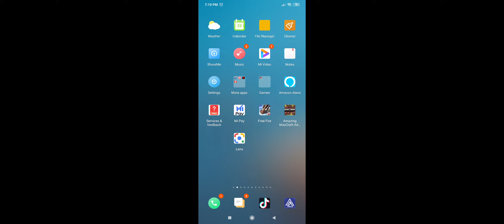23 May 2020